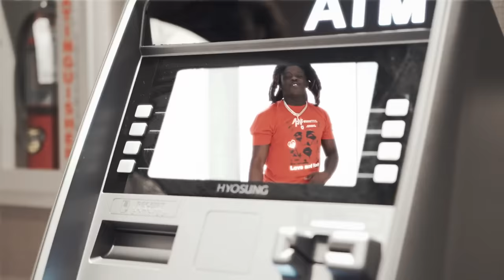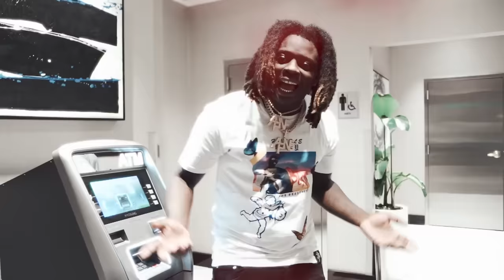9lokknine - Going 4 None (ProdByMaxxX)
ShotBy AlleFilmz